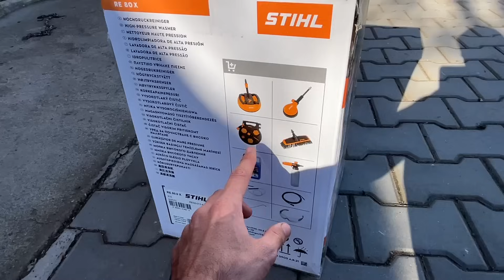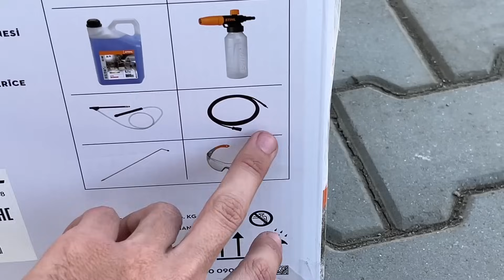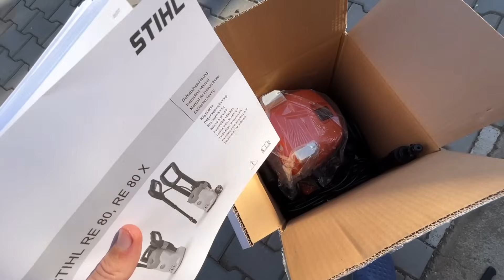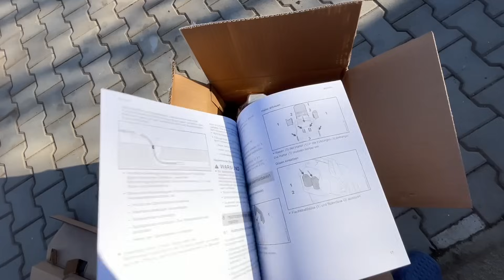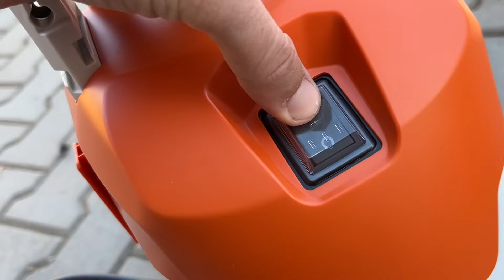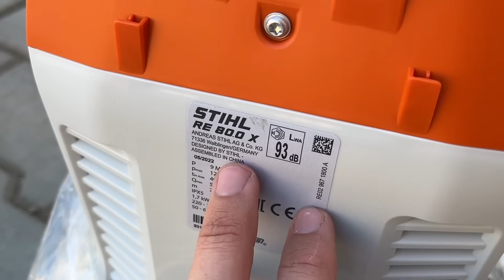Primul meu aparat de spălat cu presiune!